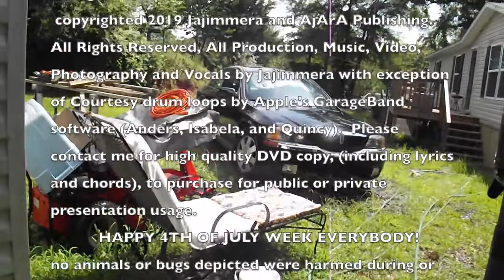Jajimmera Citronella Candle Kits (Out Takes)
(Warning: Please use caution when using any flammable, or combustible material. Do Not leave a candle unsecured, or unattended while burning, or allow a candle to tip over, or leak, drip, squirt, or pour any combustible, or flammable contents outside of the container. Use only fuel determined to be safe for use as a candle or torch.)  -  Only serious inquiries regarding bulk purchase will be answered upon final product development completion.
 Background Music  is 'My Sweet Charliebrown'  and is
            HAPPY 4TH OF JULY WEEK EVERYBODY!
 no animals or bugs depicted were harmed during or after the filming.  I did however, swat a mosquito that tried to bite me during the release of filmed bug to the stream.  thanks for a wonderful summer Mike n Jodi!  ( i really mean it.) I love u guys.

           2019 Jajimmera, all rights and stuff like that reserved . . .